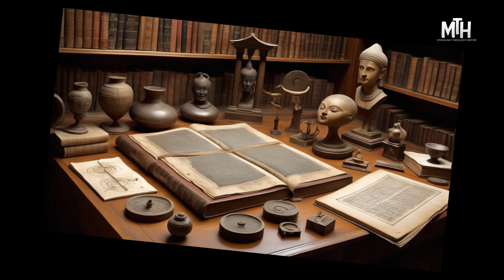Uncovering Ancient Rituals and Symbols from Around the World - 2024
"Join us on a fascinating journey as we uncover ancient rituals and symbols from around the world in 2024! Explore the mysteries of the past and discover the hidden meanings behind these ancient practices.